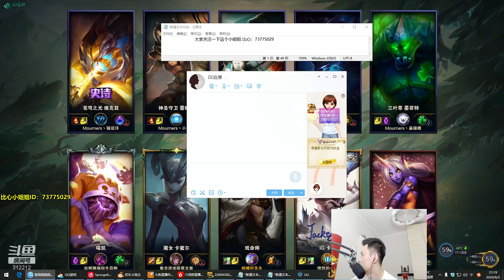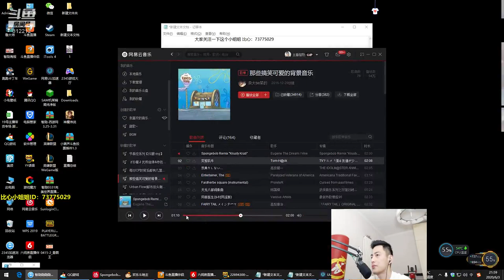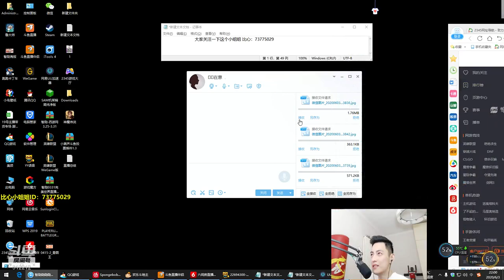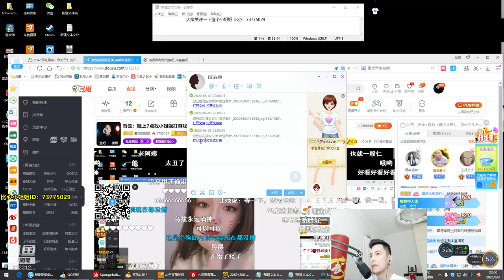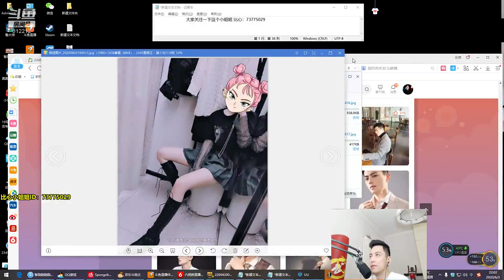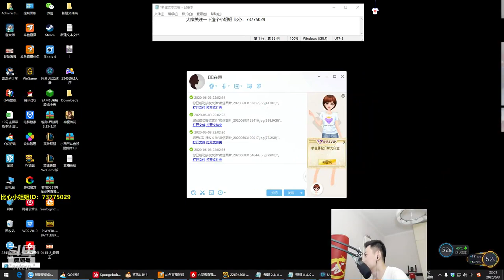【智勋和小姐姐】智勋和小姐姐互换照片，小姐姐看完照片：你有183吧？